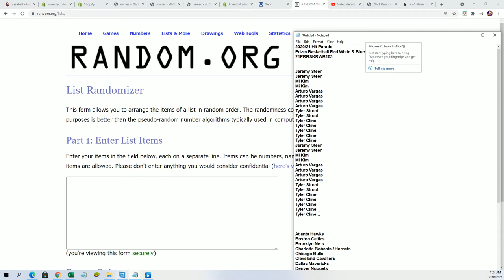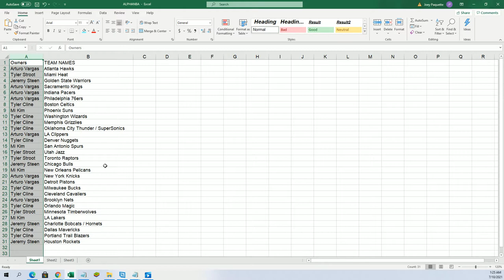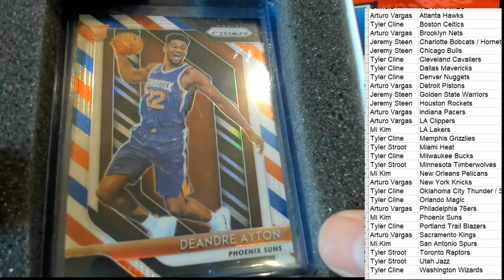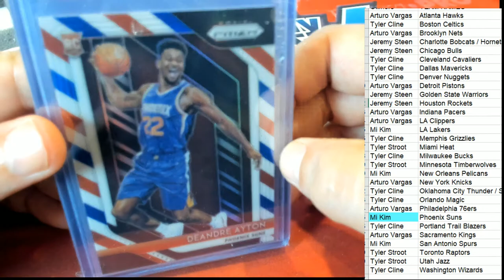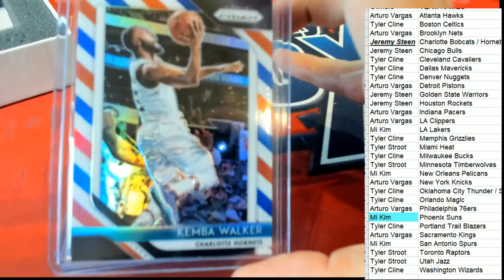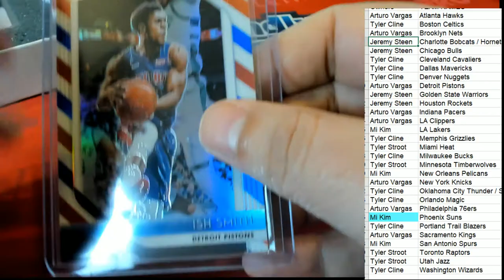202021 Hit Parade Prizm Basketball Red White & Blue Edition Series 2 ID 21PRBSKRWB103